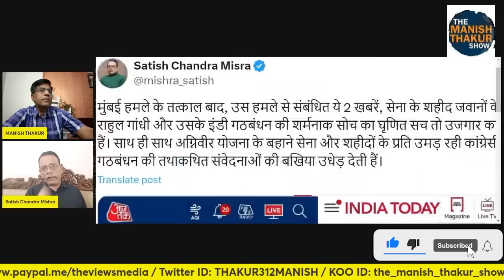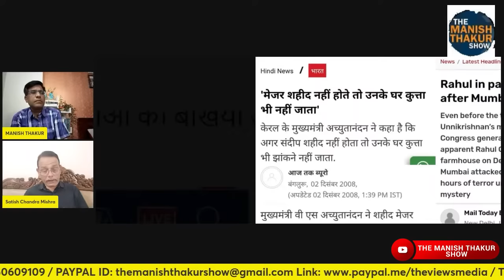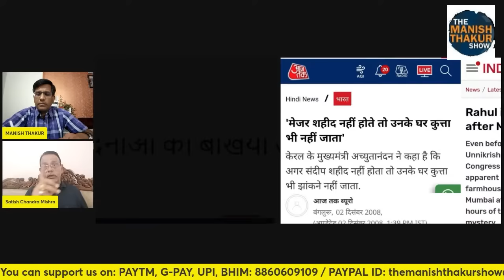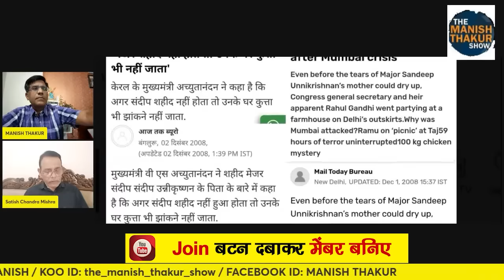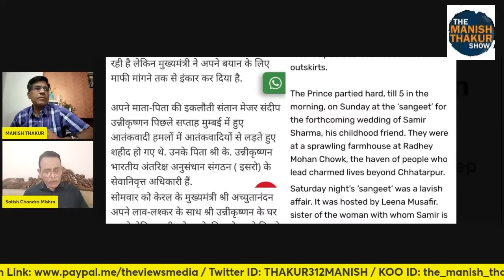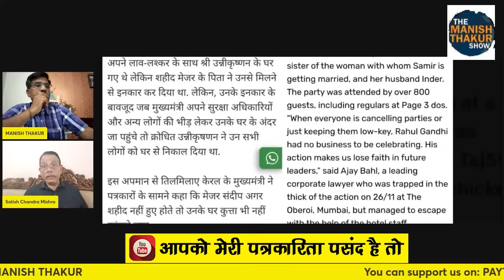जब 18 शहीदों की चिताएं भी ठंडी नहीं हुईं थी, तब शहजादा पूरी रात नाचने गाने, पार्टी मनाने में बिजी था